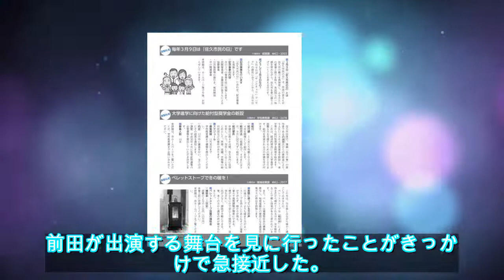前田敦子が第１子男児出産 夫・勝地涼が報告「妻には感謝しきれない」 - ライブドアニュース